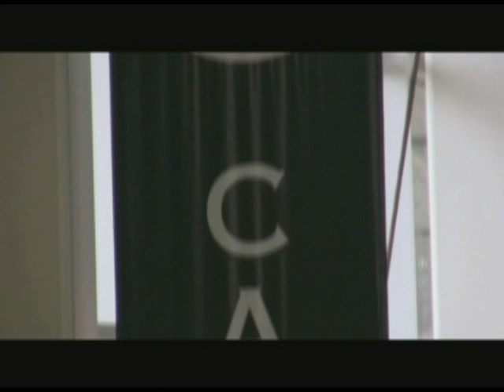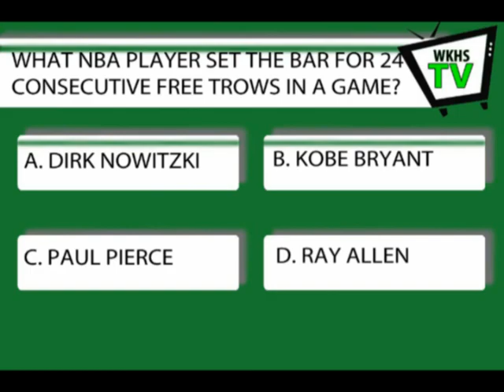WK TODAY 5.20.11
Weekly news show for Waterford Kettering High School. Shot, edited and produced by the students of WKHS-TV. Aired May 20, 2011.